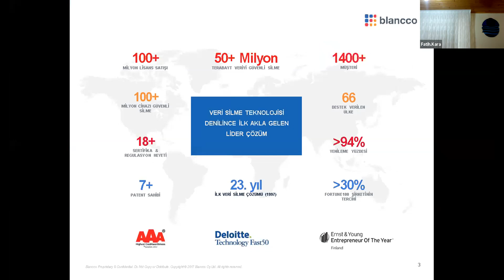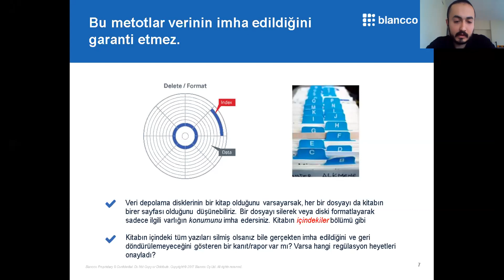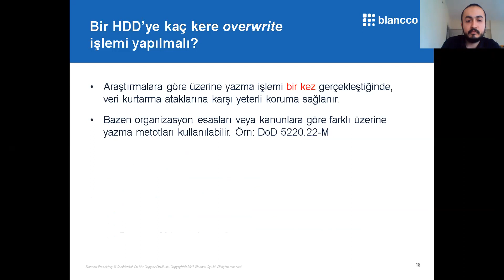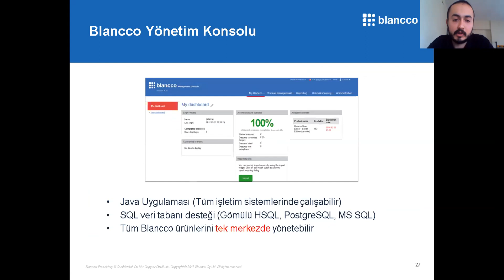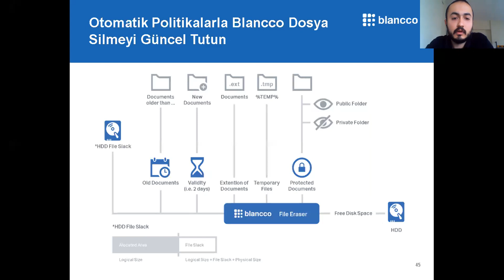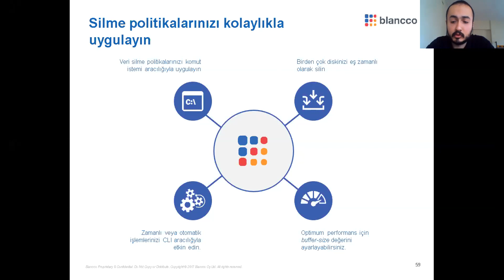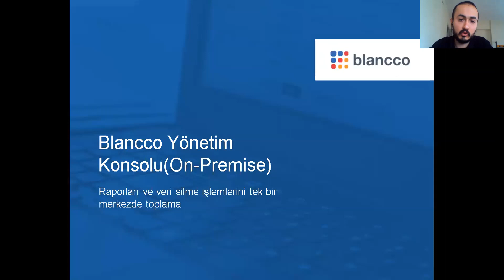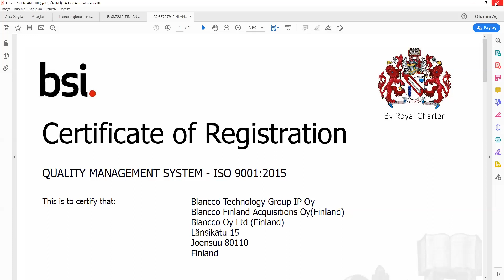Blancco Veri İmha Çözümleri - Teknik Satış Eğitimi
Eğitmen: Fırat Yenievli